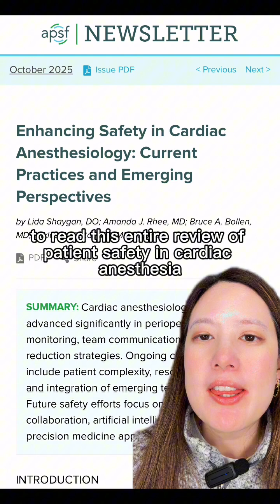Despite decades of advancement, challenges to patient safety in cardiac anesthesia remain.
Despite decades of advancement, challenges to patientsafety in cardiacanesthesia remain. What’s next and how can we improve going forward? Go to the October 2025 APSFNewsletter to read more!